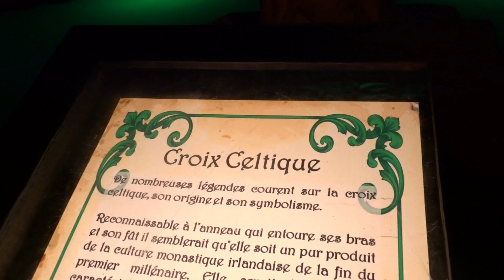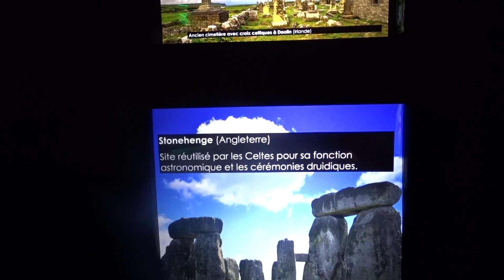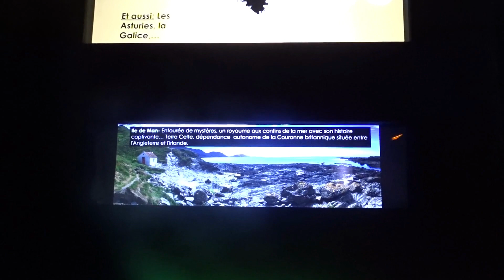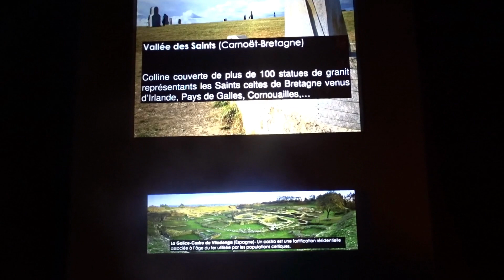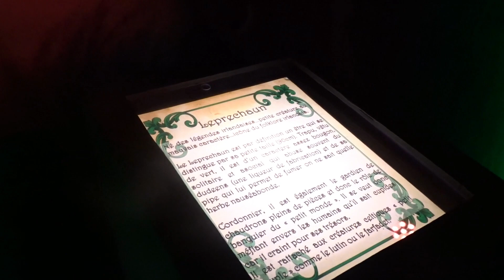Foire Expo de Douai 2023 - Les Celtes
(Re)Découvrez le thème 2023 de la Traditionnelle Foire Expo de Douai.
Cette année, les organisateurs vous ont plongés dans l'univers des Celtes.